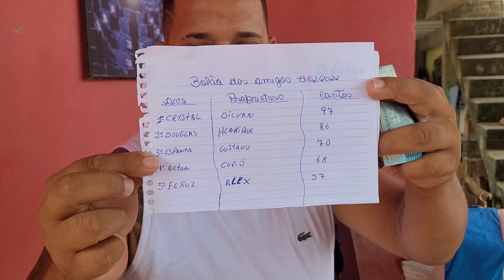BADERNA DE PAPA CAPIM E COLEIRO ENTRE AMIGOS CUIDA